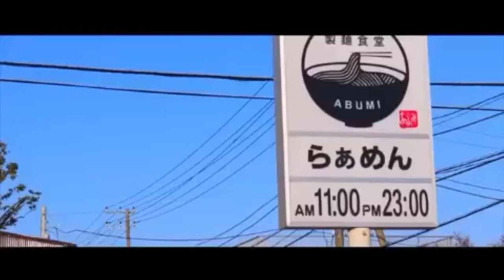製麺食堂あぶみ 辻堂店（ラーメン/神奈川県藤沢市辻堂西海岸1-2-7）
製麺食堂あぶみ 辻堂店
住所/ 〒251-0046 神奈川県藤沢市辻堂西海岸1-2-7
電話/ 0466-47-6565